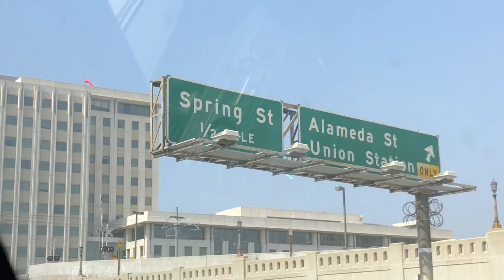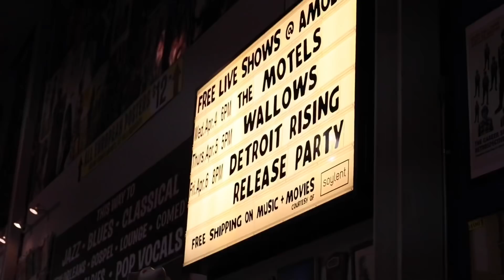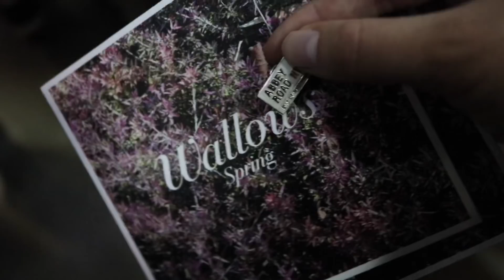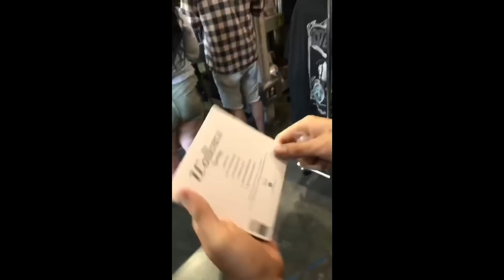Wallows Live at Amoeba // Spring EP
Yeehaw.  Wallows got to do a show at a store that they've been going to for years.  I'm so honored that I got to be there.  Also, I continuously embarrass myself in this video so ignore that ahahah.

4/5/18